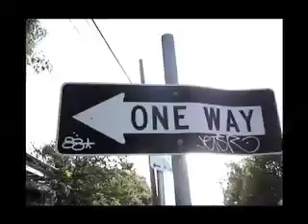down with anti-graffiti laws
this is images from around my hood, and is an attempt to show that a neighbourhood without art is a bland and boring one indeed. it also works on western grand narrative theories.